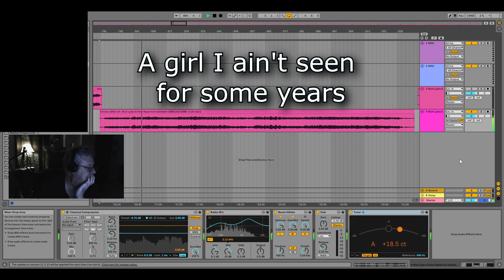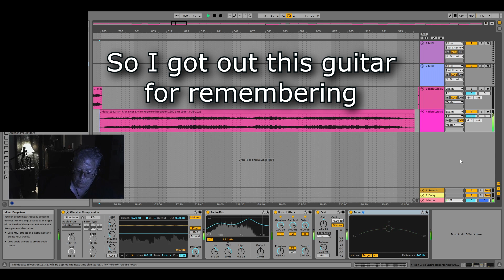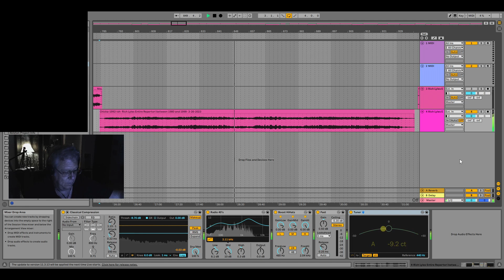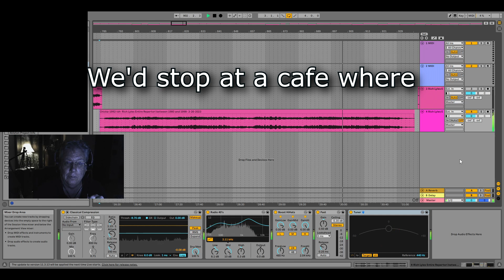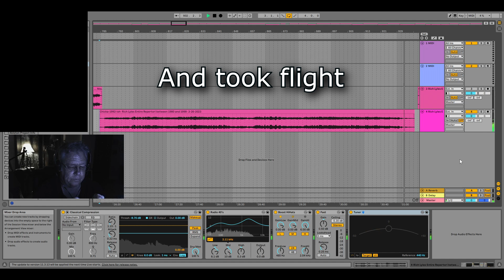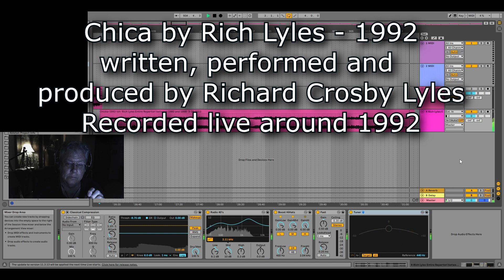Chica by Rich Lyles live in1992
Chica is a song written and performed by Rich Lyles in the early to mid 1990s. It was fairly well received for the time.
Lyrics are posted in the video.
This rendition was recorded live with Guitar and Vocals by Rich Lyles.
Richard Crosby Lyles words, music, performance, production, and Sound recording 1992.